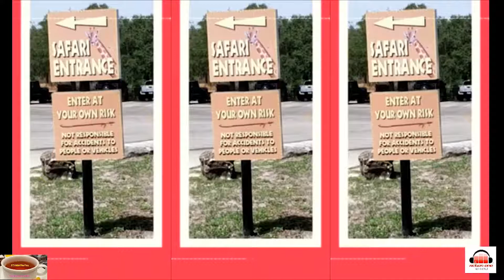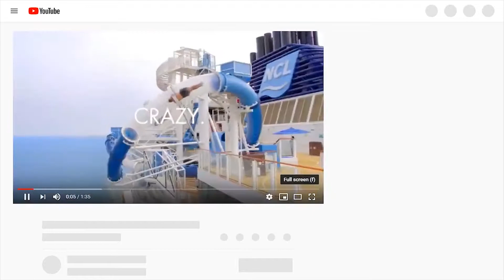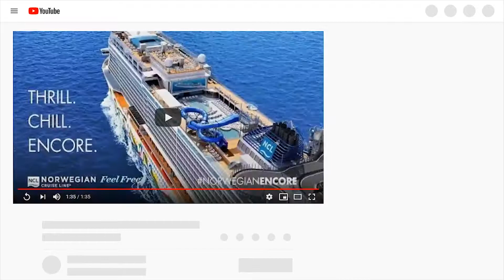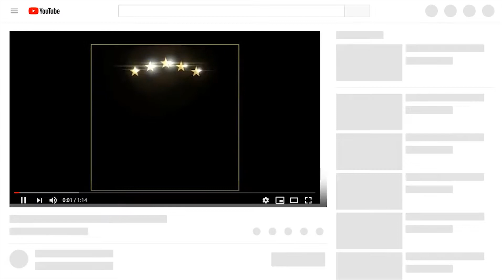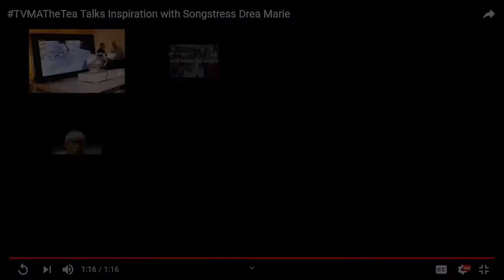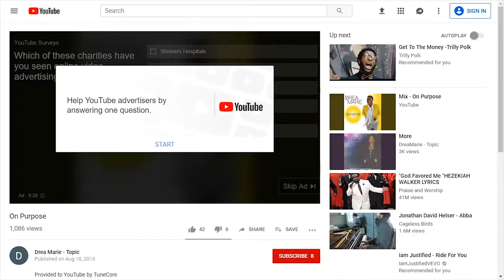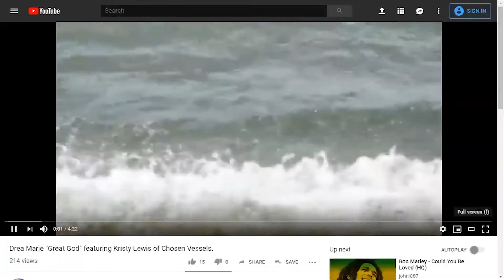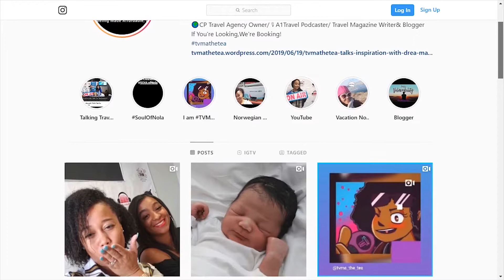Traveling with TVMA The Tea Ep 24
Traveling with TVMA The Tea Ep.24: Title: TVMATheTea Talks Inspiration / Travel/ & more with Drea Marie